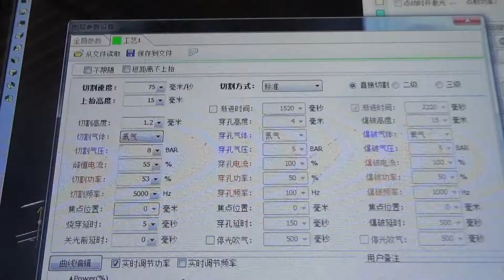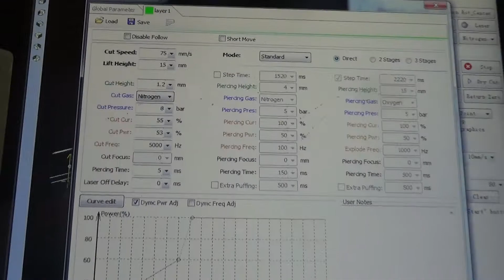bodor laser 45 degre square tube cutting with fiber laser metal cutting machine